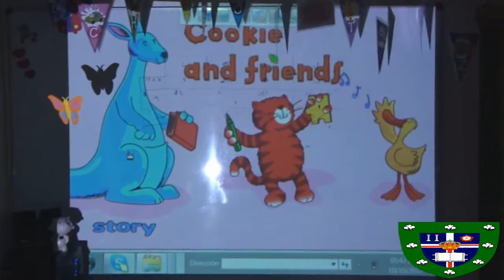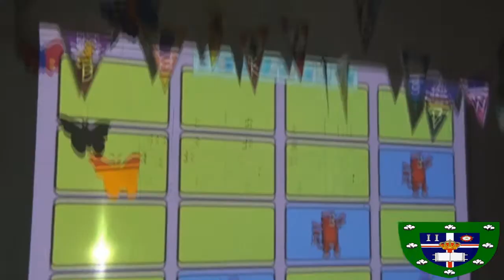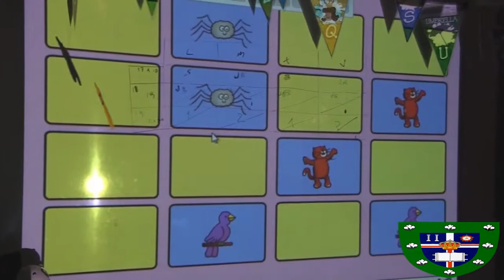STARTERS - ORAL -JUGANDO EN INGLES-UTILIZANDO PROYECTOR Y JUEGOS DE PC CD ROM